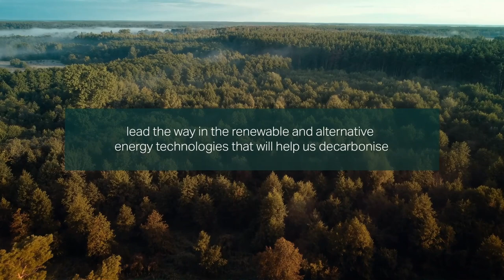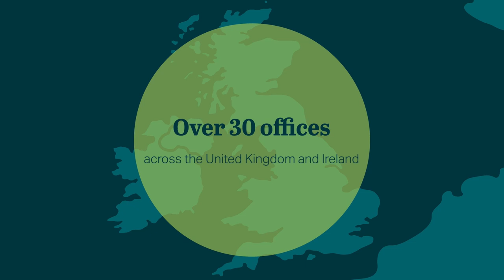Energy – Our Graduate Programme UK & Ireland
From pumped storage hydroelectricity to wind farms and nuclear energy, our graduates are helping us lead the way in the renewable and alternative energy technologies that will help us decarbonise.